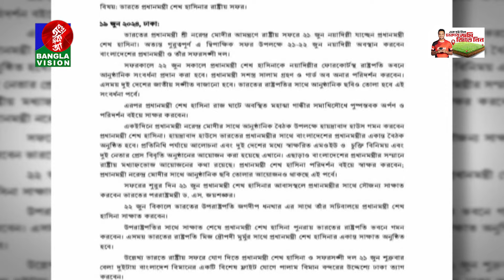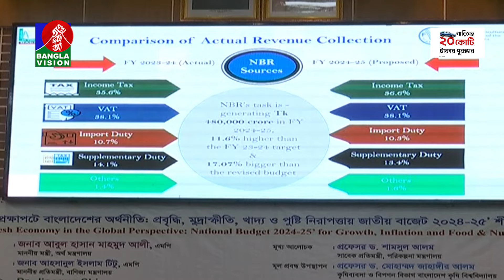সকাল ৭:৩০টার বাংলাভিশন সংবাদ | BanglaVision 7:30 AM News Bulletin | 21 June 2024 | Bangla News